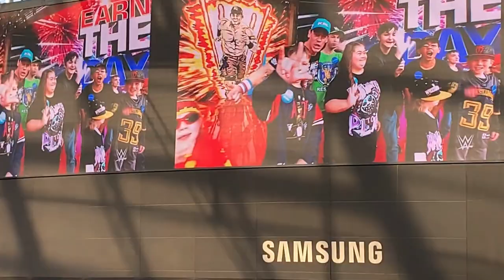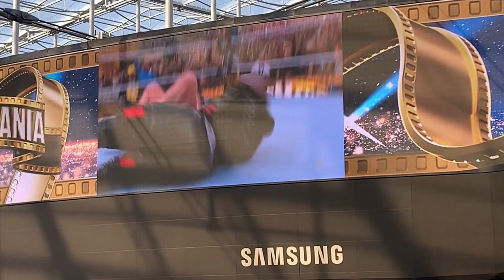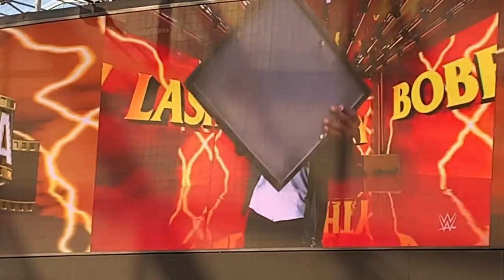ICH BIN LIVE bei WRESTLEMANIA 39 in Los Angeles | Wrestlemania VLOG - DAY 1 + 2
Zum ersten mal in Amerika um unsere 25 Jahre geplante WRESTLEMANIA Reise zu verwirklichen.
Eins vorweg: Es ist alles viel Größer als man denkt:-).

Viel Spaß beim ERSTEN Vlog auf diesem Kanal!

Fußball interessierte dürfen auch gerne @podbolzer-derfuballpodcast2576 folgen.